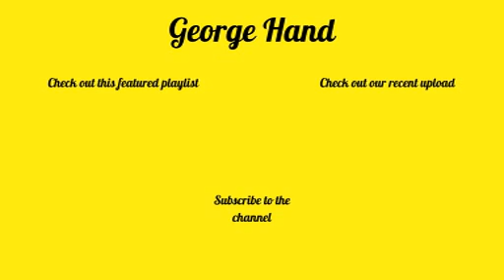VP5 - Thunder Messa Riverboat Landing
Let's all take a relaxing voyage on the Mark Twain or is it the Molly Brown either way it's all aboard for the Thunder Messa Riverboat Landing